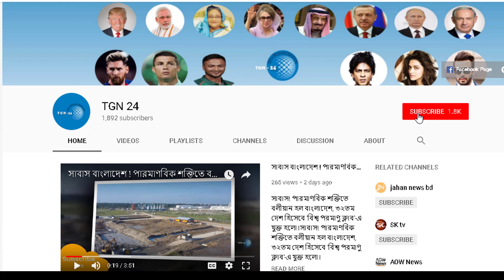ফাঁস হলো সত্যিটা !! ডোনাল্ড ট্রাম্প ২০ মিলিয়ন ডলারে জেরুজালেমকে ইসরাইলের কাছে বিক্রি করেছে !! tgn 24